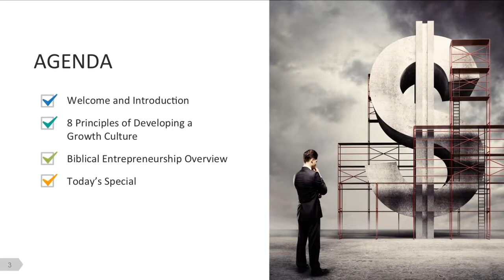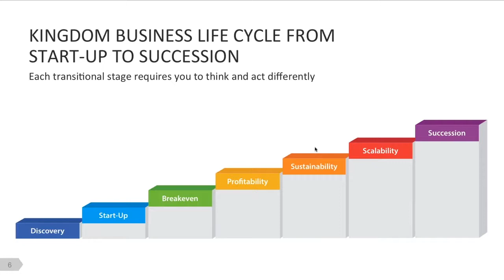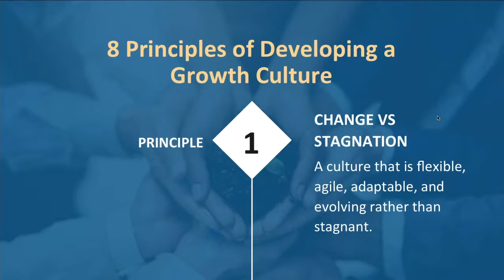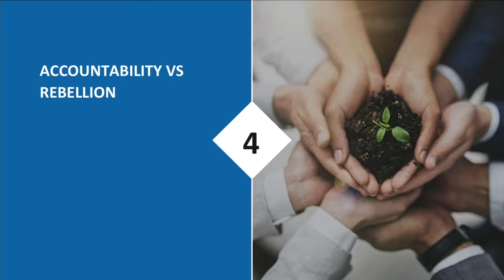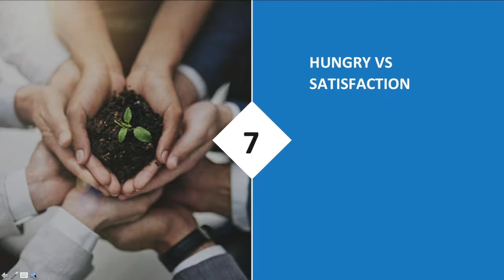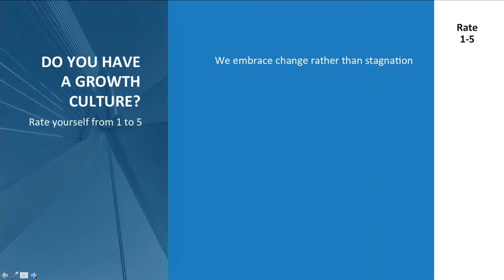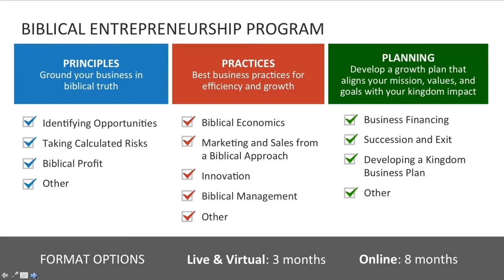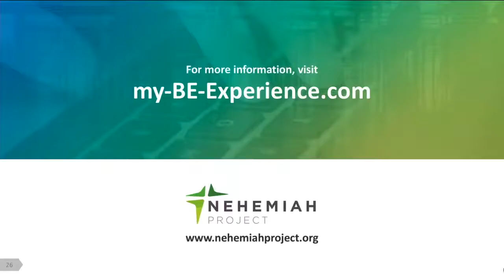BE Seminar - Developing a Growth Culture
When looking for growth, most entrepreneurs focus on the external market environment rather than the internal environment or culture of their business. Watch and learn how to develop your own Growth Culture.

Instructor: Patrice Tsague.
Co-founder and Chief Servant Officer,
Nehemiah Project International Ministries